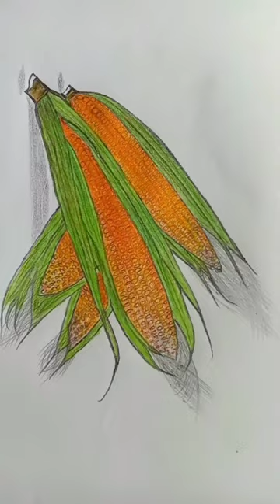🌽🌽drawing lands tv hd 🌿art 🔥vegetables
How to draw corn 🌽🌽🌷corn drawing video lands tv hd m.hasan miyajee✅3d

Easy drawing corn 🌽🌽🌷🌷। Lands TV HD❤️🖋️M.hasan Miyajee🌿🌿🌹

As-Salamu Alaikum,,,🌷🌷
Dear❤️❤️ all, How are you??🌿🌿

🖋️ by M.hasan Miyajee

how to draw apple
red apple
how to draw bee
how to drawing a butterfly
Sundar hater lekha
m.hasan miyajee
lands tv hd
bangla lekha